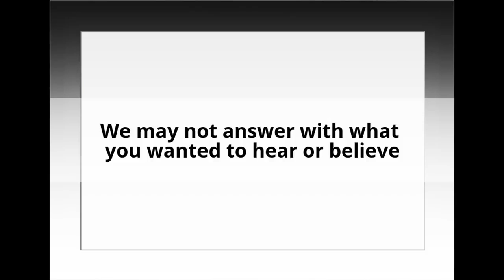Real Raw Reality ✔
ℹ App2Success
What's holding you down?

App2Success "Be About It"
Music ... with a message
Official Real Talk Host
KanD Johnson Keep it real!
"Proof of desire is in the pursuit"

Original real talk
Real Talk On Air 📡

"Got Questions Get Answers"
ℹ Ask KanD

"KanD Johnson, well respected public figure, diva dolls, original real talk, Hosted by the Real KanDJohnson
Who is KanD?
Answer: Artist manager, Radio & TV Host
Serial Entrepreneur ...

Konnect with KanD the first celebrity with a social media platform
ℹ Konnect, social community,